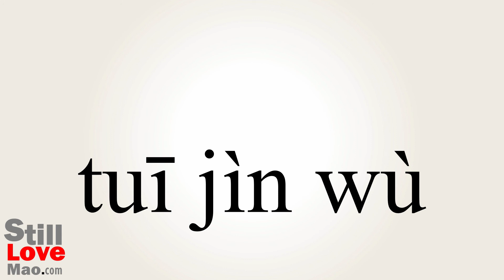How to Say Propellant in Chinese